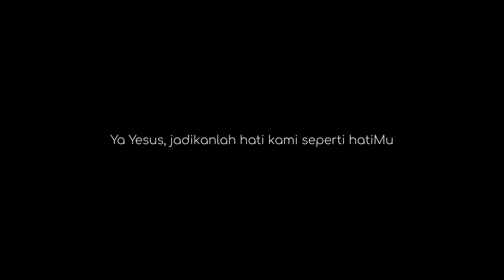Yesus Sumber Kesembuhan Sejati: Belajar Ilmu Sejati #470, Senin 3 Januari 2022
Hari Biasa Sesudah Penampakan Tuhan

Doa Pembuka

Allah Bapa, sumber cahaya ilahi, terangilah dan nyalakanlah hati umat-Mu dengan cahaya mulia. Semoga kami selalu mengimani dan mengasihi penebus kami, Yesus Kristus. Dialah yang hidup dan berkuasa,, yang bersama dengan Dikau dalam persatuan Roh Kudus,  Allah, sepanjang segala masa. Amin.

Inilah Injil Suci menurut Matius (4:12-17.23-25)

"Kerajaan Surga sudah dekat"

Ketika mendengar bahwa Yohanes Pembaptis ditangkap, Yesus menyingkir ke Galilea. Ia meninggalkan Nazaret dan diam di Kapernaum, di tepi danau, di daerah Zebulon dan Naftali, supaya genaplah firman yang disampaikan oleh Nabi Yesaya: Tanah Zebulon dan tanah Naftali, jalan ke laut, daerah seberang Sungai Yordan, Galilea, wilayah bangsa-bangsa lain; bangsa yang diam dalam kegelapan telah melihat Terang yang besar, dan bagi mereka yang diam di negeri yang dinaungi maut telah terbit Terang. Sejak waktu itu Yesus memberitakan, "Bertobatlah, sebab Kerajaan Surga sudah dekat!" Yesus pun berkeliling di seluruh Galilea; Ia mengajar dalam rumah-rumah ibadat dan memberitakan Injil Kerajaan Allah serta melenyapkan segala penyakit dan kelemahan di antara bangsa itu. Maka tersiarlah berita tentang Dia di seluruh Siria, dan dibawalah kepada-Nya semua orang yang buruk keadaannya, yang menderita pelbagai penyakit dan sengsara, yang kerasukan, yang sakit ayan dan lumpuh, lalu Yesus menyembuhkan mereka. Maka orang banyak berbondong-bondong mengikuti Dia. Mereka datang dari Galilea dan dari Dekapolis, dari Yerusalem, dari Yudea dan dari seberang Yordan.